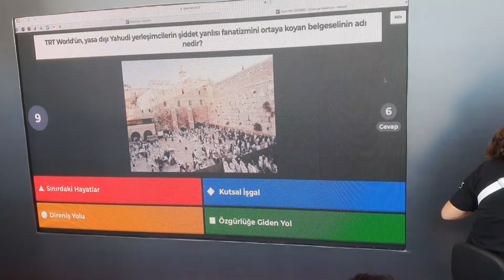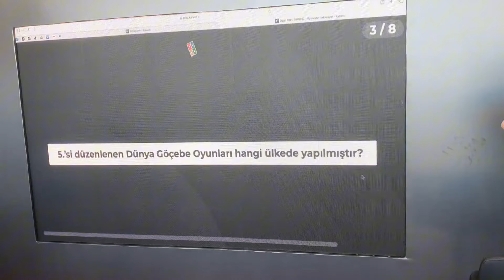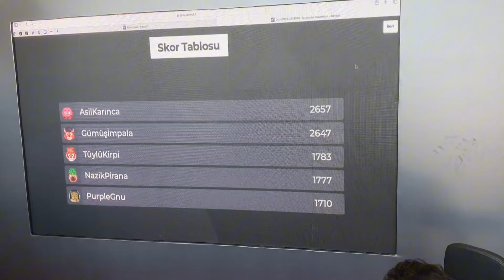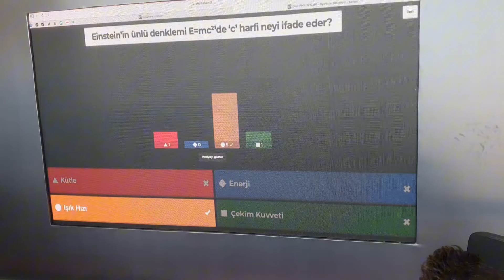ŞAMPİYONUZ🤩🤩🤩🤩/TEKNOFEST TRT BİLGİ YARIŞMASINDA BİRİNCİ OLDUK !!!!!!!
Teknofestte TRT tarafından düzenlenen mini bilgi yarışmasında 1.liği aldık.🤩